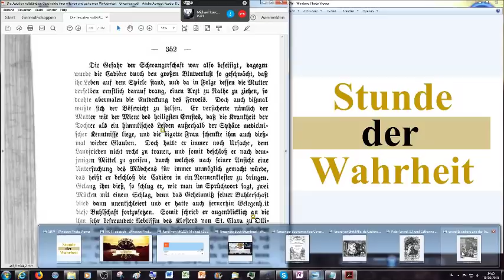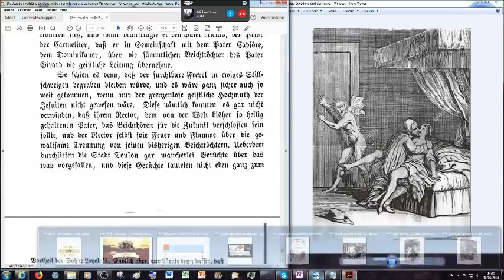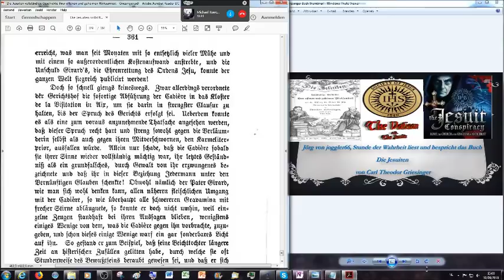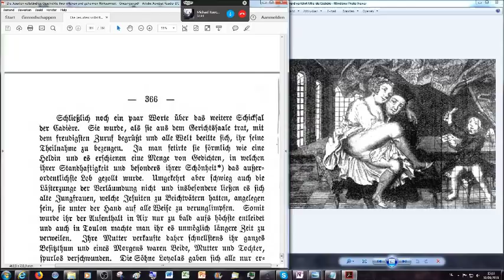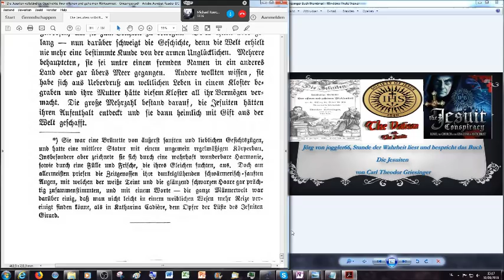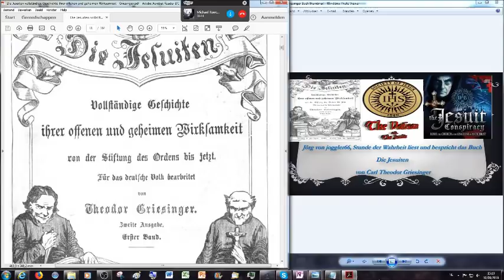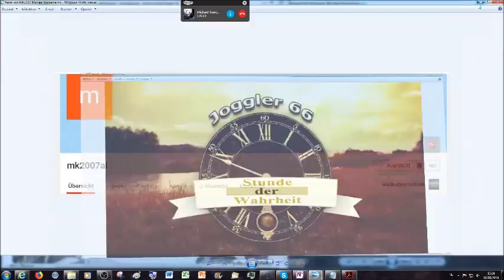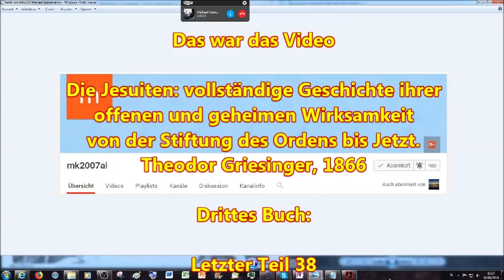Abschliessend: das irdische Gericht über den Jesuitenpater Girard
Dies ist der letzte, 38. Teil  der Buchlesung des Buches mit dem Titel "Die Jesuiten: vollständige Geschichte ihrer offenen und geheimen Wirksamkeit von der Stiftung des Ordens bis Jetzt." Band I, hiernach kommt Band II

2.Korinther 11:13
14 Und das ist auch kein Wunder; denn er selbst, der Satan, verstellet
15 Darum ist es nicht ein Großes, ob sich auch seine Diener verstellen